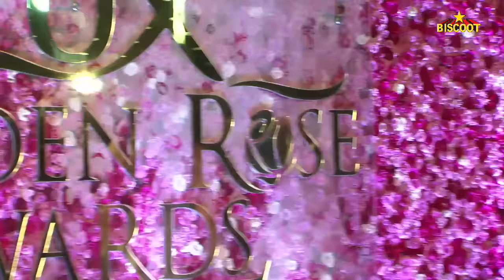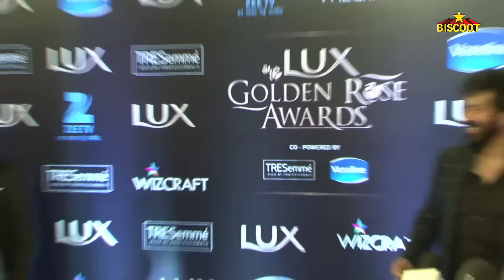Star Studded Red Carpet Of Lux Golden Rose Awards 2016 | Deepika Padukone, Pooja Hegde, Katrina Kaif